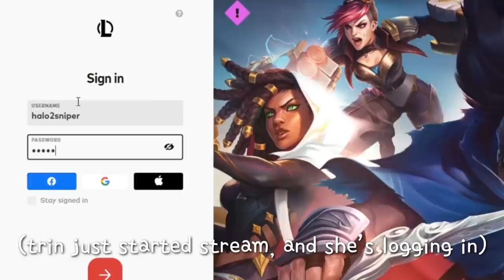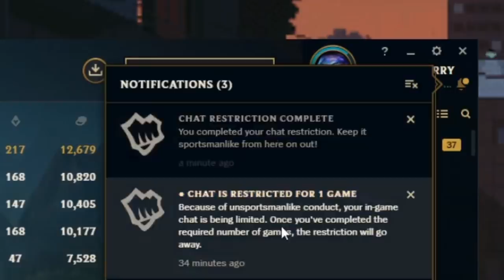wtf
Outro: Fly Me To The Moon - Lofi Cover (Prod. YungRhythm)